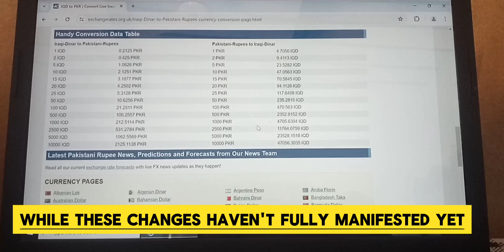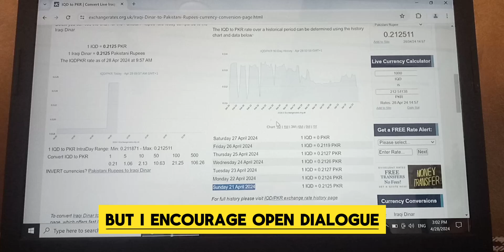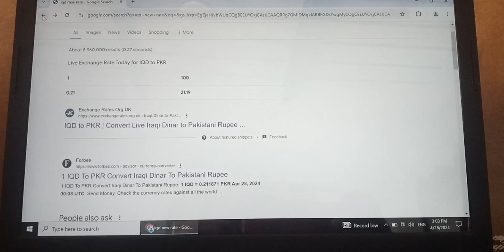Iraqi Dinar🔥Chase Bank Massive New Exchange Rate Today🔥Today Intel Guru Value New Rate _ IQD Update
"BREAKING NEWS! Chase Bank has just announced a massive new exchange rate for the Iraqi Dinar (IQD)! Get the latest intel from our guru on the new rate and what it means for the future of the IQD. Stay up to date with the latest updates and news on the Iraqi Dinar!
Your Searches keywords:
iraqi dinar latest news iraqi dinar news,
iraqi dinar revaluation news last 24 hours, iraqi dinar revaluation news,
mexc global oanda exchange oanda live rates oanda currency terra usd business insuran adobe market cap simple profit retained earnings datadog earning verizon earnings usd vs dinar average ctr for li average ctr linked invoice factoring online marketing
Nadar xrp,
xrp news today,
xrp news,
nader from middle east,
okie,
dinar guru,
iqddinar iraqi dinar exchange rate today, middle east news today,
today,2023, nader from mideast
ninja dinar guru iqd dinar
iqddinar iraqi dinar rv update iraqi dinar rv
dinariraqrv2023 dinar iraq rv 2023 dinar iraq terkini